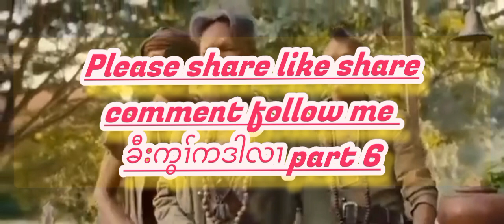Karen translated movie 2024